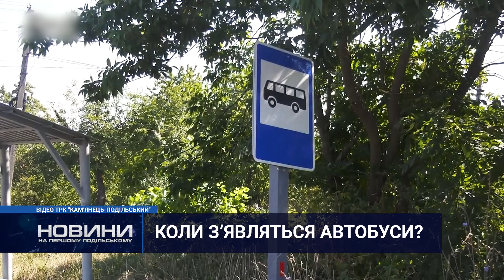Чому в село Довжок не їздить громадський транспорт?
До школи та лікарні – пішки. Понад рік жителі села Довжок, що на відстані семи кілометрів від територіального центру Кам’янець-Подільського, живуть без громадського транспорту. Коли ситуація змінитися?